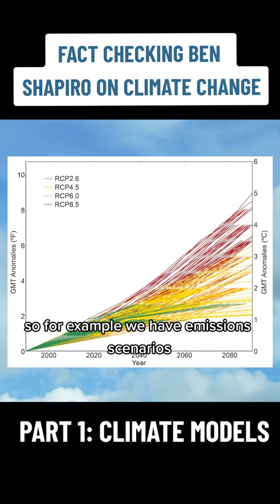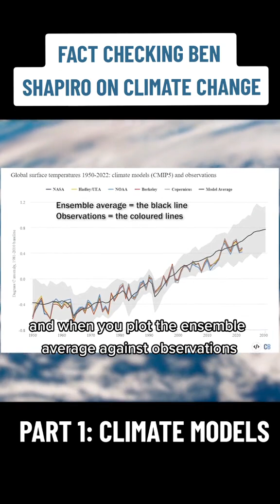The TRUTH About Climate Model Predictions Revealed!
Fact checking Ben Shapiro on Climate Change Part 1. Are Climate Models wrong?